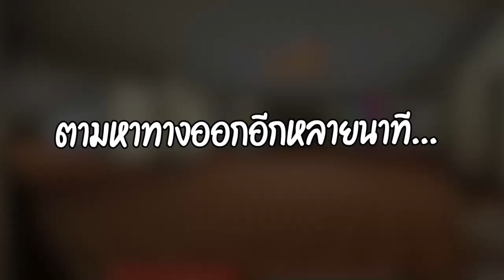😱หลอกเพื่อน! มาดูผีเอนเดอร์แมน ในโลกจริง! ผีตัวนี้จ้องจะกินคุณ! [Minecraft แกล้งเพื่อน]